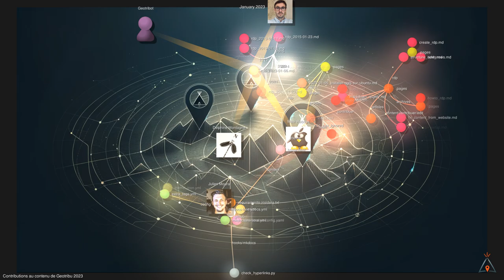Rétrospective 2023 des contributions sur le dépôt du site Geotribu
Vidéo réalisée avec le logiciel Gource (gource.io) à partir de l'historique Git du dépôt en suivant le tutoriel

Merci aux personnes ayant contribué en 2023 :

Julien Moura
Florian Boret
Guilhem Allaman
Nicolas David
Florent Fougères
Delphine Montagne
Quy Thy Truong
Aurélien Chaumet
Mathilde Ferrey
Gabriel Poujol
Arnaud Vandecasteele
Maël Reboux
Jérémy Garniaux
Jérémie Hanke
Loïc Bartoletti
Michaël Galien
Yann Chambon
Benoît Blanc
Christian Quest
Jérémie Prud'homme
Olivia Guyot
Pierre-François Blin

## Crédits

### Musique